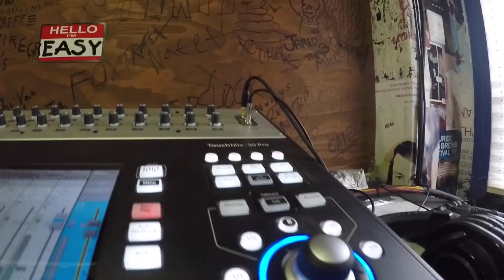Rattlesnake Milk - Jam in the Van (Full Set Live in Austin, TX 2023)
From the desolate great southern plains of Texas, Rattlesnake Milk mimics the sound of the prairie; summoning the howl of a coyote and pulsing moan of a freight train. While farming cotton for a family friend, Lou Lewis found inspiration in the empty flatlands of his home and the vintage of airwaves of KDAV 1590AM, recording 8 demos in his childhood bedroom. The demos paid homage to his favorite dust bowl migrant songs and haunted musical gems from the 50's and 60's. Andrew Chavez (La Panza/Psychic Flowers), Corey "Chencho" Alvarez (Veda Moon), and Eric Pawlak now help Rattlesnake Milk capture the lonely, driving soundscape of the Texas panhandle on their latest album "Chicken Fried Snake".

Lou Lewis: vocals / guitar
Andrew Chavez: guitar
Corey Alvarez: drums
Eric Pawlak:  bass

Set List
00:00:00
00:00:20 - "Midnight Train"
00:04:10 - "38 Special"
00:08:53 - "Come on Home"
00:13:12 - "Only a Child"

*** Credits ***
Artist: Rattlesnake Milk
Mixing Engineer: Sean P Jones
Recording Engineer: Jack Higgins
Post Production: Adam Weiss
Director: Jack Higgins
Director of Photography: Wolf Ramirez
Camera: Rassuda Card